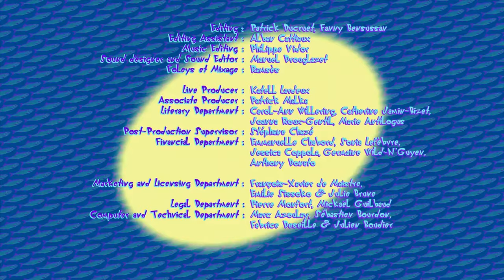OGGY AND THE COCKROACHES - OUTRO FULL CLARITY HD 720 P CREDIT XILAM ANIMATION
RK VLOGS TELUGU